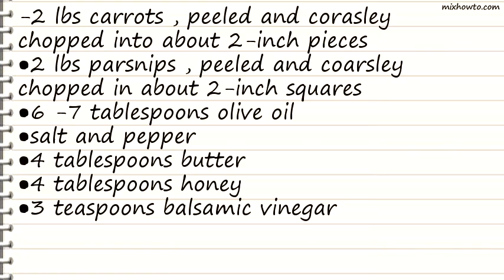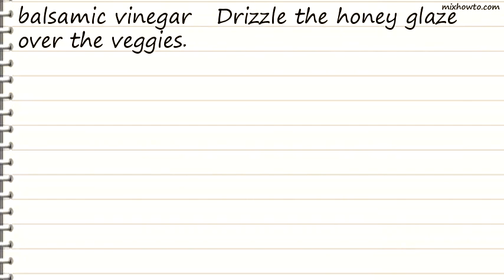Recipe Honey and Balsamic Oven-Roasted Carrots and Parsnips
INGREDIENTS:
-2 lbs carrots , peeled and corasley chopped into about 2-inch pieces
●2 lbs parsnips , peeled and coarsley chopped in about 2-inch squares
●3 teaspoons balsamic vinegar